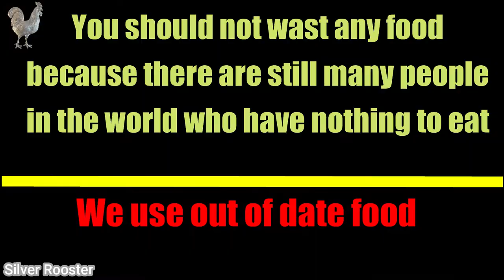Experiment-57: CAR VS VEGETABLES | Crushing Crunchy & Soft Things by Car! | ASMR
Relaxing ASMR
Satisfying Video